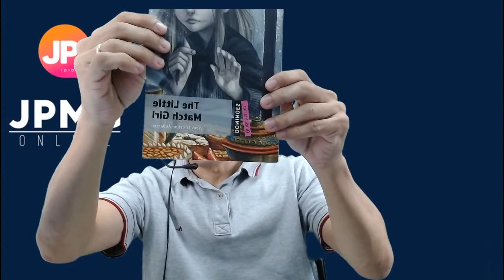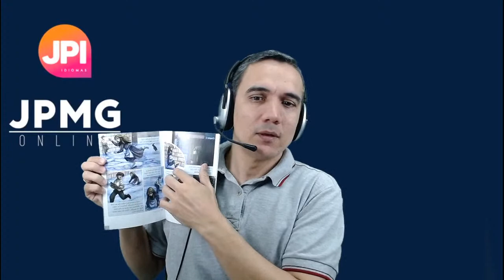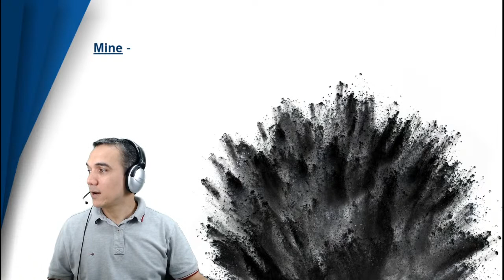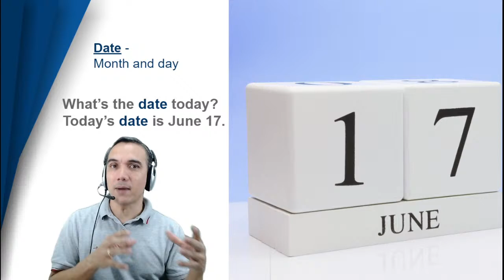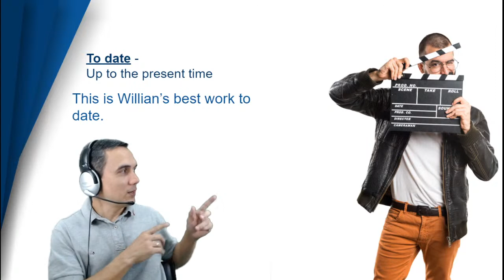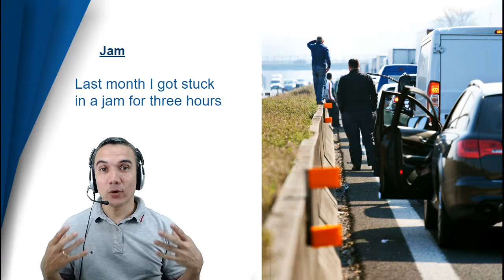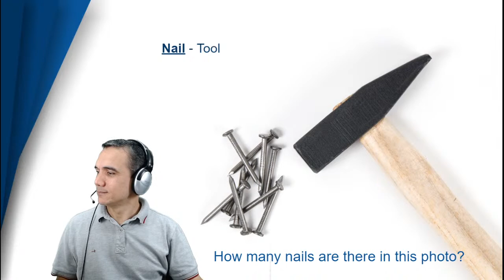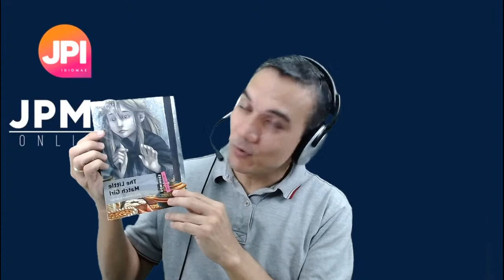Live JPI Idiomas - Words With Multiple Meanings